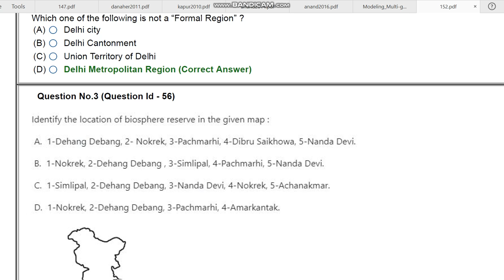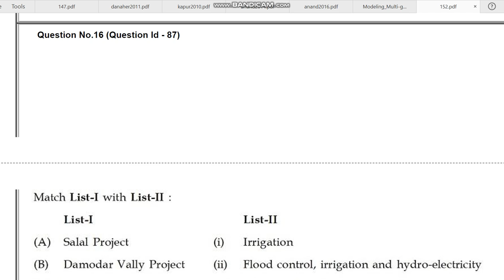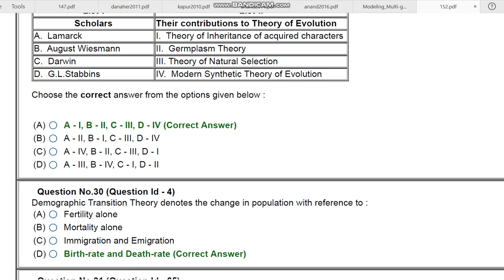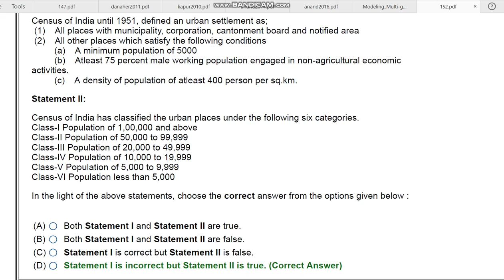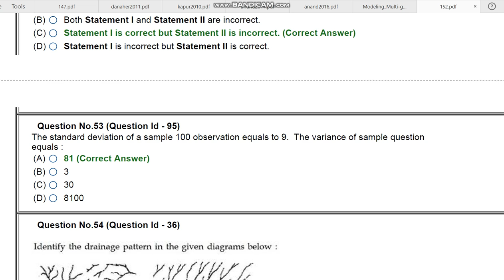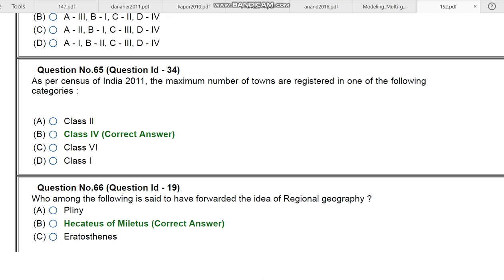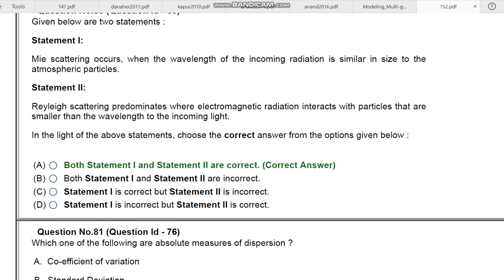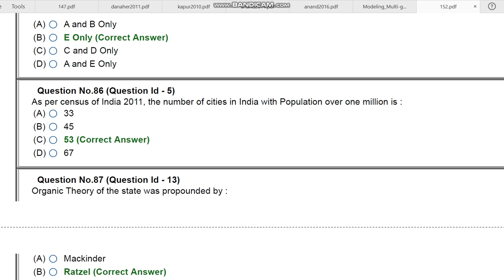JNU MA MSc MCA GEOGRAPHY GEOM 2020 ENTRANCE PAPER BY HITESH KUMAR